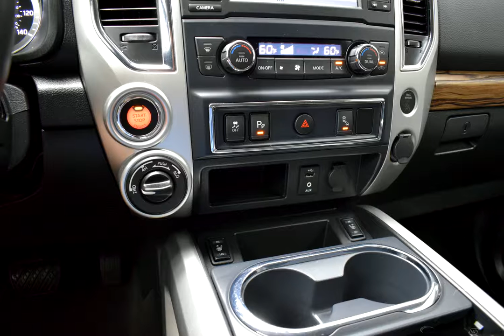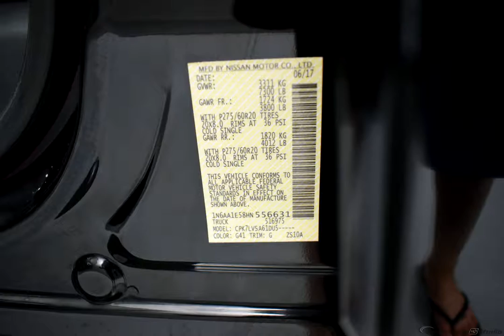2017 Magnetic Black Nissan Titan 4D Crew Cab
Used 2017 Magnetic Black Nissan Titan 4D Crew Cab SL black